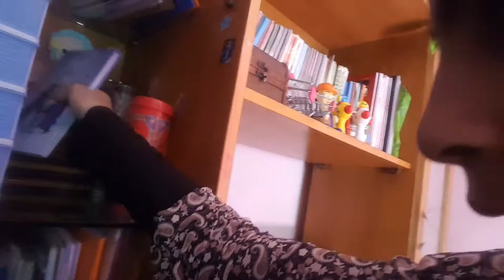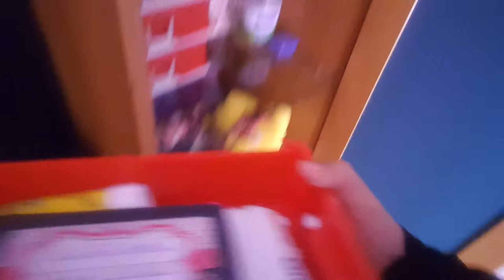5 November 2017